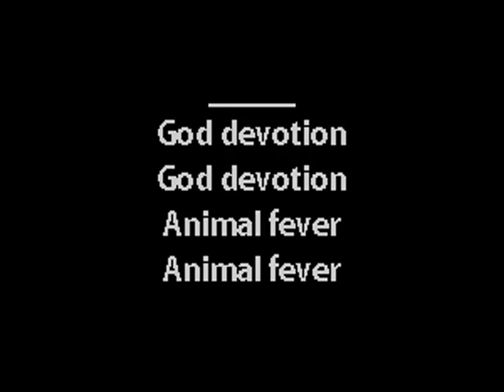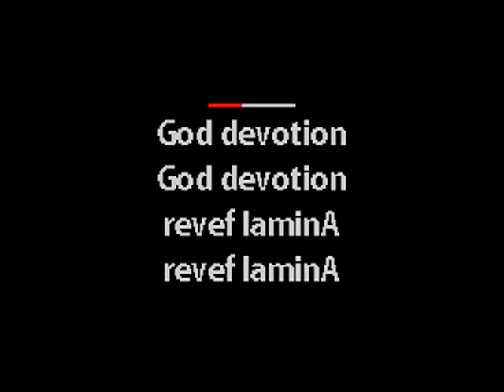Die Form - Bite of God - Karaoke Instrumental w. Lyrics - Caritas Goth Karaoke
coldwave post-industrial neoclassical darkwave karaoke